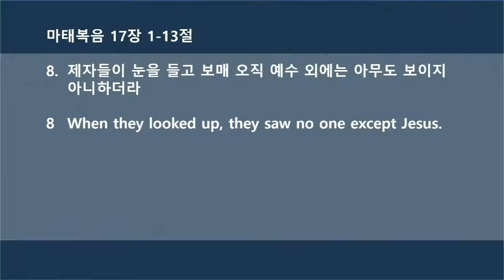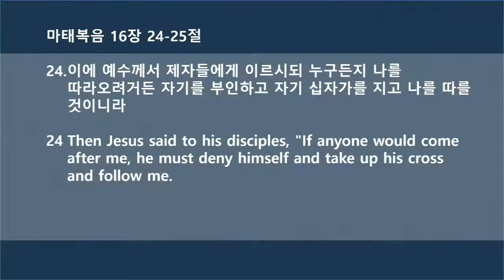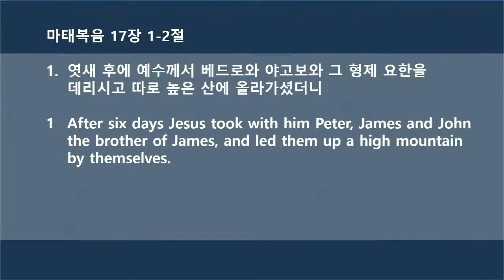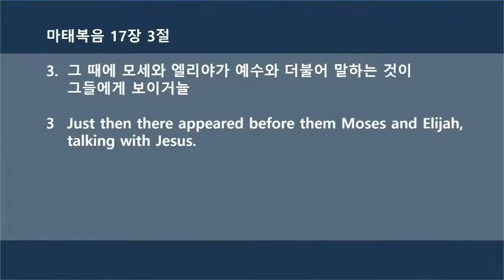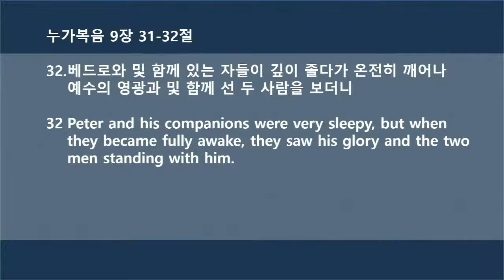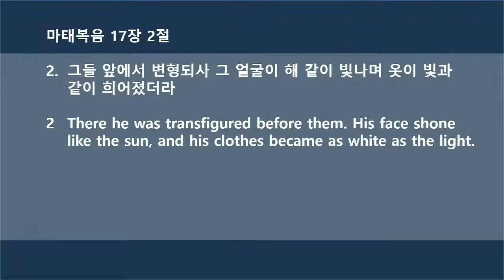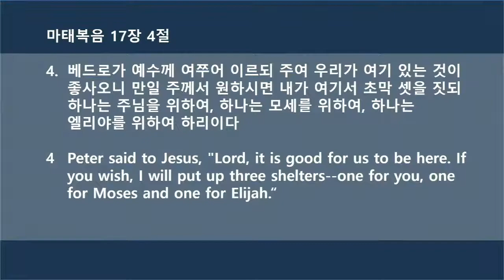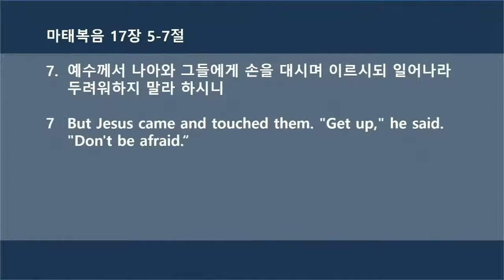2021년 2월 24일 수요 예배 말씀 마태복음 17:1-3절/김인철 목사